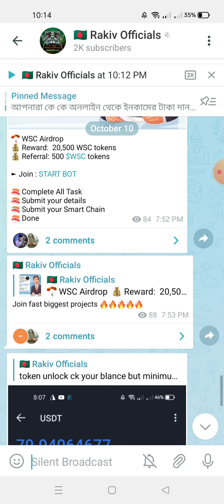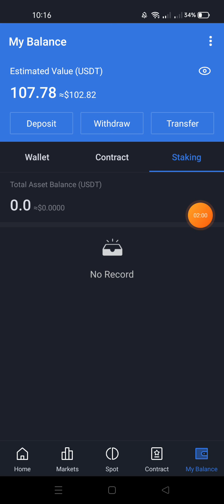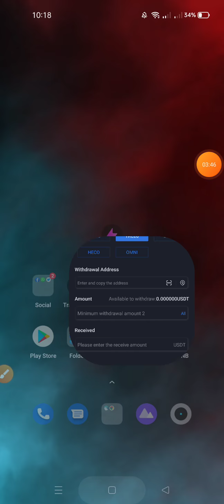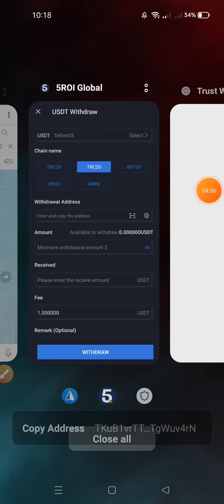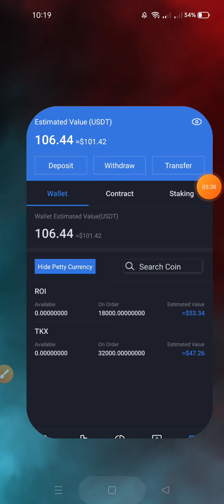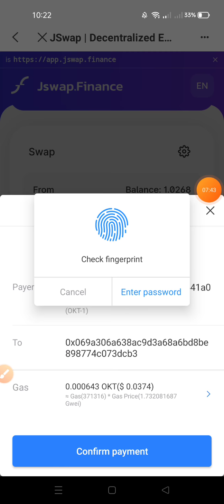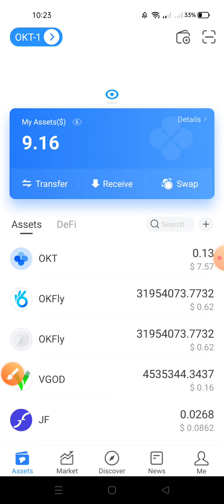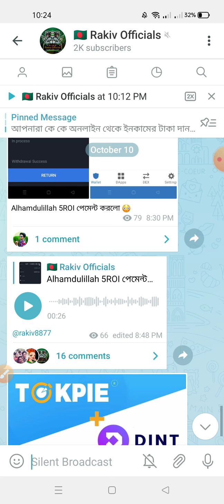Instant Withdraw 5Roi Global Alhamdulillah Roi Tokan Rcv | Live Withdraw In Trust wallet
স্বাগতম আমাদের চ্যানেলে সকল ধরনের আরনিং সাইট এয়ার্ড্রপ পাওয়ার জন্যে আমাদের সাথে থাকুন

Your questions:

Instant withdraw
Instant Withdrawal
legit airdrops
airdrop legit agustus 2021#comingchat